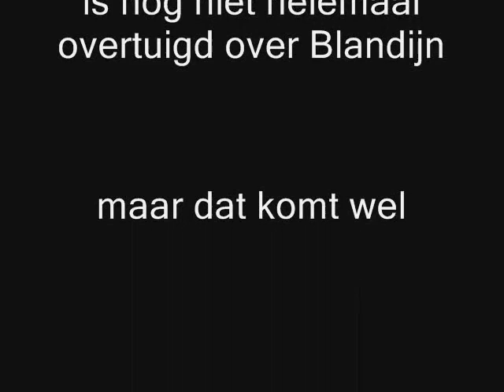Peter van Petegem over aankomst op de Blandijberg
Peter van Petegem twijfelt voorlopig nog even over de aankomst van de tour de France op de Blandijnberg, maar dit zal spoedig in orde komen eens z'n oortje weer goed zit.
zie voor een krachtdadig sportbeleid